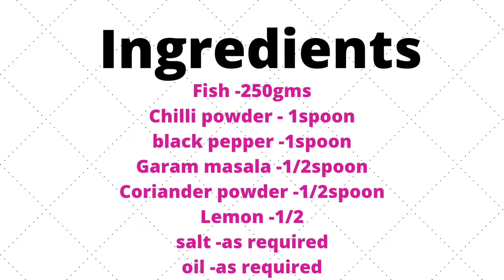Fish fry | vaala meen varuval | Home made | மீன் வறுவல் | Simple Home Dish | Oru Nimisham Sir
Simple and Delicious vaala meen varuval made in home. indha meen la mul naraya irukum aanalum taste adichuka mudiyadhu. vera level la irukum. try this fish in your homes.

mathulai benefits in tamil
mathulai juice in tamil
madhulai benefits in tamil
pomegranate benefits in tamil
mathulai thol benefits tamil
pomegranate benefits
மாதுளை தோலின் பயன்கள்
madhulai plant in tamil
mathulai manapagu benefits in tamil
pomegranate leaf
madulai juice in tamil
mathulai juice benefits in tamil
pomegranate leaves benefits
madhulai juice
madhulai juice in tamil
madhulai manapagu benefits in tamil
pomegranate juice in tamil
ஆடாதொடை இலை பயன்கள்
benefits of pomegranate leaves
madhulai thol uses in tamil
mathulai
pomegranate
pomegranate peel benefits
pomegranate skin benefits
dr asha lenin tamil
fruits
how to make rose water at home
in
koyya ilai benefits in tamil
madhulai
madulai juice benefits in tamil
marsali vaithiyam in tamil
maruthuvam
mathulai juice
mathulai palam benefits in tamil
mutton kulambu in tamil
nalam pera in tamil
nochi leaf uses in tamil
pomegranate juice benefits in tamil
pomegranate leaf benefits
pomegranate peel benefits in tamil
pomegranate uses in tamil
saravana paramanantham
tamil maruthuvam tips
tamil movies
இலை
aaduthotti in chennai
aatu thotti in chennai
chennai aatu thotti
aatu thotti chennai
chennai aaduthotti
aadu thotti chennai
aduthotti chennai
attu thotti
aatu thotti
chennai puliyanthoppu
aadu thotti
chennai mutton market
goat cutting
mutton cutting
புறா பற்றிய ஐந்து வரிகள்
புறா பற்றிய 5 வரிகள்
காகம் பற்றிய 5 வரிகள்
புறா கட்டுரை
pigeon
pigeon 5 lines in tamil
super 10
புறாக்கள்
வாத்து பற்றிய 5 வரிகள்
உதடு புண் சரியாக
உதடு வெடிப்பு நீங்க
பனி பத்து நீங்க
உதடு வறட்சி காரணம்
உதட்டில் பனி வெடிப்பு
lip problem solution
soup
uthadu erichal
uthadu pun treatment in tamil
உதட்டில் புண் குணமாக